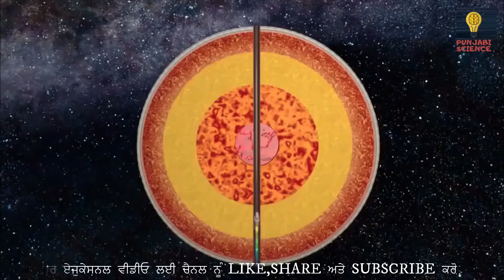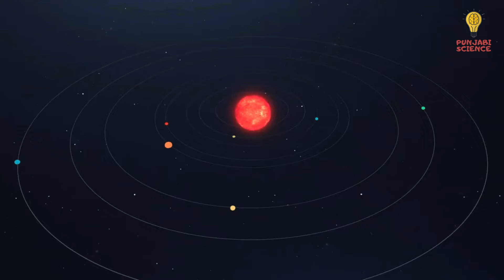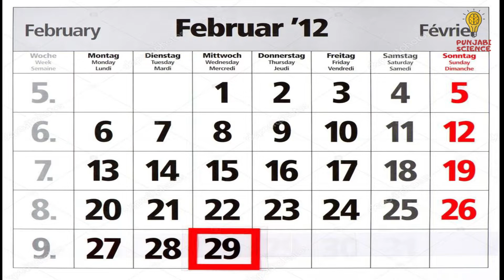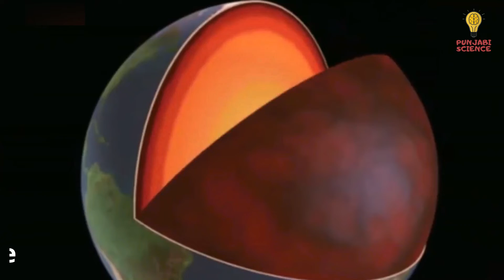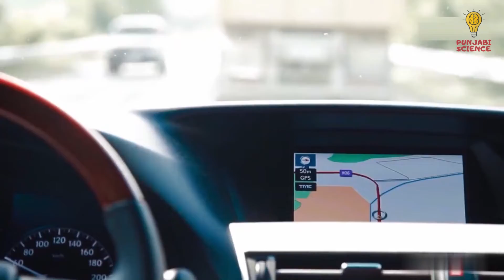ਧਰਤੀ ਦੇ 5 Amazing ਅਤੇ Interesting Facts I 5 interesting facts about earth I Punjabi Science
ਮਾਸ ਖਾਣ ਵਾਲੇ ਪੌਦੇ I Carnivorous plants I Venus Flytrap I Pitcher plants I Sundews I Punjabi Science

Covid19 : ਕੋਰੋਨਾ ਵਾਇਰਸ ਕੀ ਹੈ ? What is corona virus? How does it works? Vaccine development process?